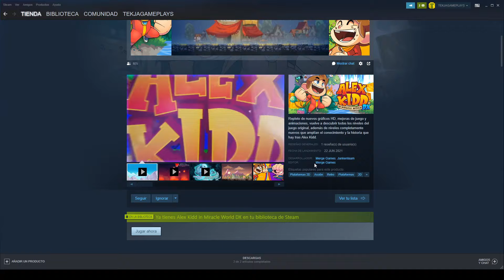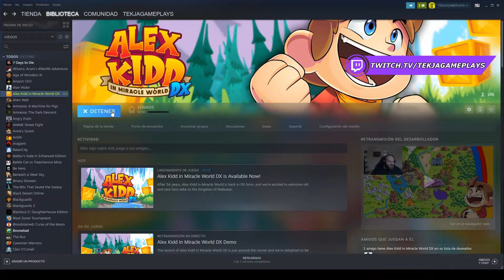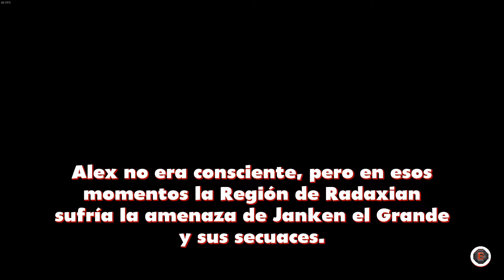ALEX KIDD IN MIRACLE WORLD DX (PC) [2549] EL REMAKE MÁS ESPERADO | GAMEPLAY ESPAÑOL